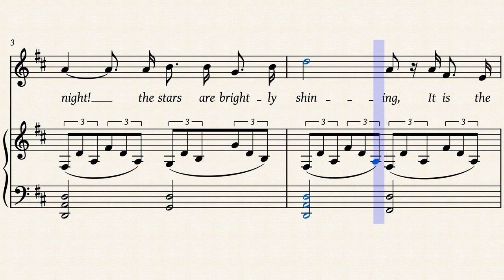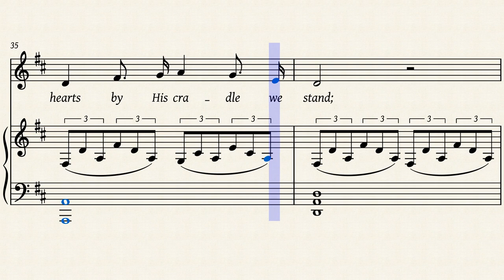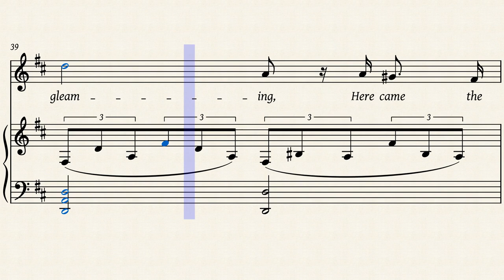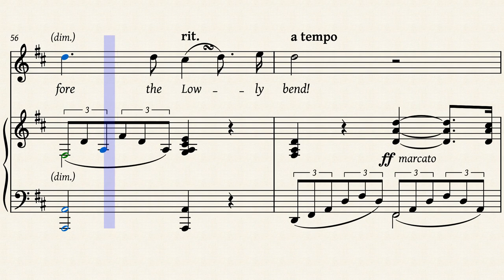Adam — O holy night (Cantique de Noël / Minuit, Chrétien)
English and original French setting of a well-known Romantic Christmas carol from Roquemaure, France.
Éditions anglaise et originale française d’un célèbre chant de Noël romantique de Roquemaure.
This piece was first performed in 1847 due to childbirth on the opera singer’s and death on the priest’s side, but it was ready by Christmas 1843.

The original French version was available, besides №. 3 (Bass) and various orchestrations, as:
1. Ténor ou Soprano (en Ré majeur / in D major / in D-Dur)
2. Baryton ou Contralto (en Do majeur / in C major / in C-Dur)
   avec accompᵗ d’Orgue mélodium ad lib.
Only the second one (for medium voices) is available, and this is what the [français] Part provides. (To add insult to injury, the original edition only shows one verse, and the Nouvelle Edition begins to differ…)
The first one (for high voices), however, served as basis for the English setting, which is therefore made available here.
Attempts to “cross-pollinate” between available editions and taste have been made by your publisher.

This Mu͒seScore 3 file contains three Parts:
• main part — English, repeat unrolled, laid out on 8 pages ISO A4, correct playback
• compact — English, uses repeat but comes on merely 5 pages
• français — French in C major, varies between verses so is unrolled as well
The Parts have a different length so caveat software bugs :/

This score uses adjusted off-times (note lengths) for more realistic playback, which is useful as a vocalist training tool.
Performed at ca. 76 bpm (the rit. part is very ad-libitum and extremely drawn-out), with a light ritardando to embellish a piano trill.

Sources:
• IMSLP #261700, #416408

Copyfree Ⓕ This score is published under CC0 (except that § 2 does not apply (except in the case of § 3 Satz 2 UrhG or similar) because licensor cannot legally waive copyright)